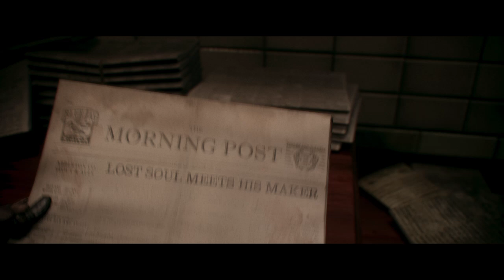Lets play 16 | The Order: 1886